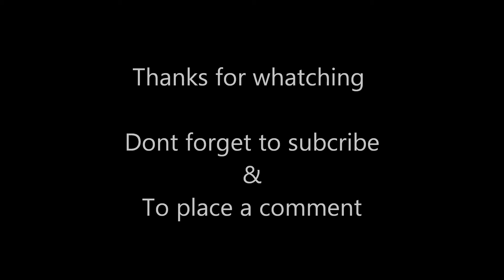Hall of Fame - The Script ft. Will.i.am cover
my cover of Hall of Fame by The Script - Will.I.Am

song released : 19 August 2012

Piano : Yamaha CLP-480
Drumkit : tama rockstar
Microphones: Shure Sm57, Sennheiser E 902 - Sennheiser E 914, Rode nt2000